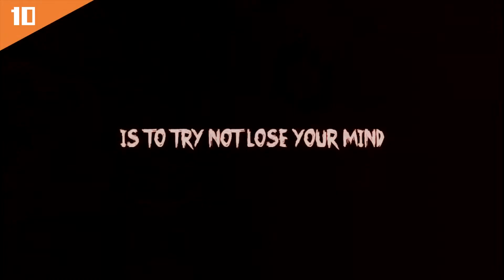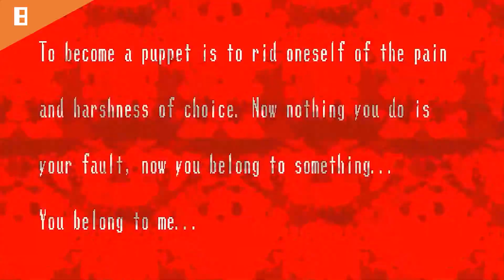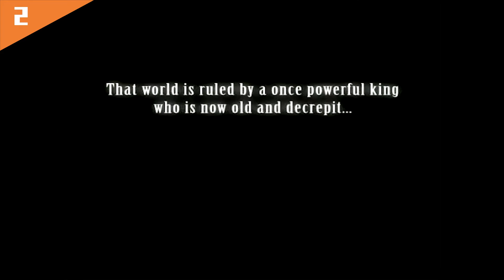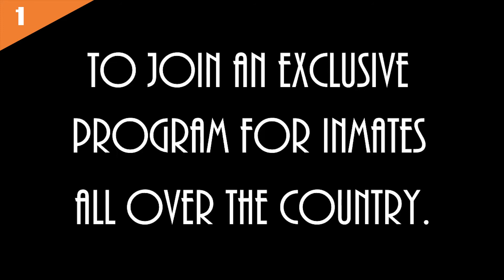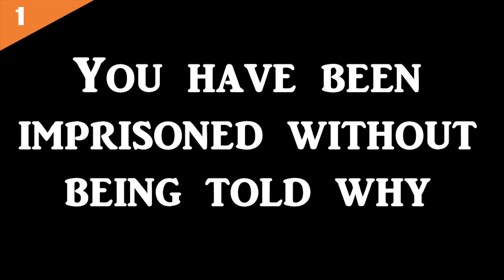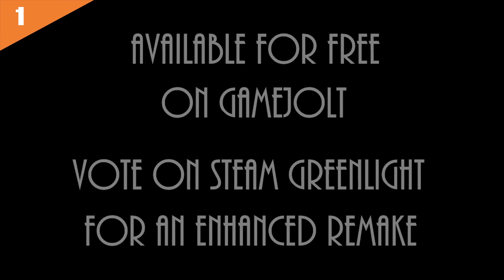Top 10 Game Jolt Indie Games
Here are the top 10 indie games that you can play in Game Jolt.

Timestamps:

0:00 - Intro
0:19 - 7 Days
1:32 - Do you copy?
2:39 - Spooky's House of Jump Scores
4:39 - Vanish
5:17 - Path of Shadows
6:13 - Grimm's Hollow
8:17 - You Left Me
8:47 - Eternal Hope
9:56 - The Black Heart
11:47 - Presentable Liberty